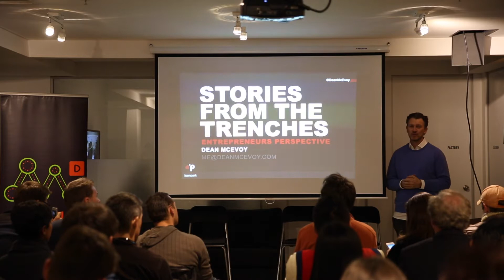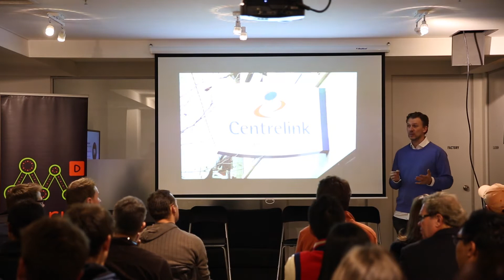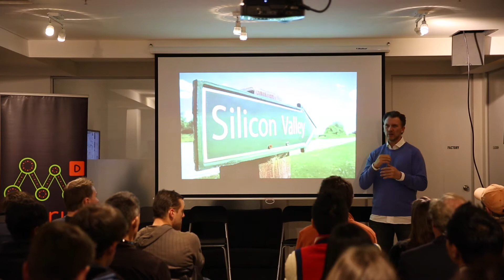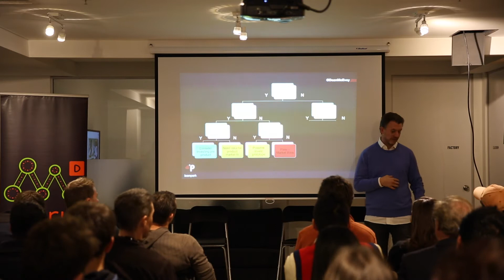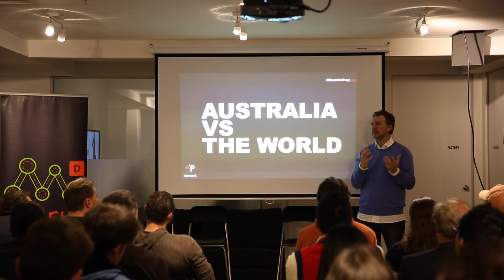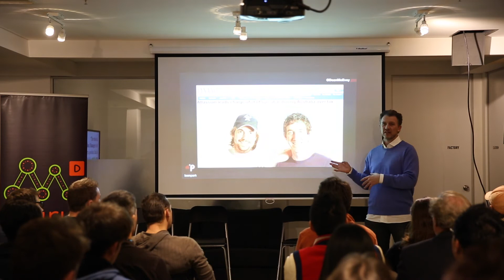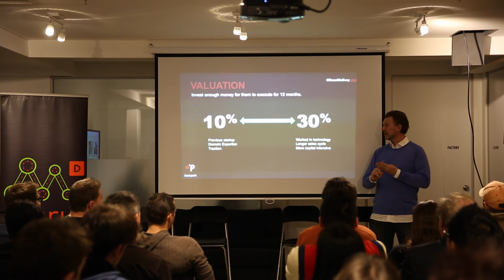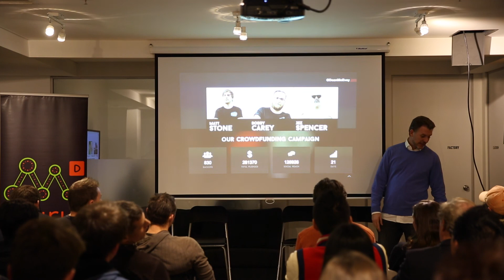muru-D Masterclass Series: Stories from the Trenches with Dean McEvoy (founder of IconPark)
This masterclass is part of the "The Startup Economy: Raising Capital and Pitching to Investors" event jointly hosted by muru-D and General Assembly Sydney.

In this masterclass, Dean McEvoy shares his "Stories from the Trenches"; from his humble beginning of lining up to seek grants to exiting a startup for $40m, and his newest startup endeavour, IconPark, the world's first online crowdfunding platform and real estate fund for bars and restaurants called IconPark.com.

This masterclass is an engaging one with valuable insights and advice sprinkle throughout the 15 minutes talk, a must watch for aspiring startup founders and entrepreneurs.

Dean McEvoy has had a varied and interesting career starting in business consulting, marketing and advertising with big business. Translating business strategy into code with Australia's best web development agency during the dot com boom of 1999 to 2001, learning about local business first hand when he owned, managed and successfully sold his own bar and restaurant. This is where he came up with an idea which he developed and patented. He commercialised and patented Booking Angel with customers, revenue and a global presence. It was during a year living in Silicon Valley that
Dean came across Groupon and the group buying model. With his understanding of local business and technology background they launched Australia's first group buying site Spreets. It went live in Feb 2010, the company grew very quickly and maintained a market leadership position which attracted the interests of Yahoo7 who acquired the business for around $40 million just 11 months later. Dean's earn-out period finished in June 2012, he has been investing in startups through startmate.com.au and his investment company Binary Investments.

He recently launched his 4th startup, the world's first online crowdfunding platform and real estate fund for bars and restaurants called IconPark.com

muru-D is the start-up accelerator backed by Telstra. We are looking to support the very best digital talent that the Australasian region has to offer.

General Assembly hosts events and classes in tech, design and entrepreneurial business, with campuses in Sydney, Melbourne and around the world.